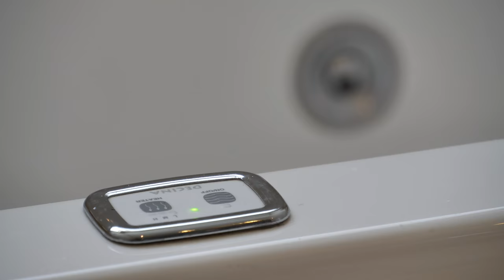58 Don Dunstan Drive, Bonython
Unit 16, Level 1
175 Anketell Street
GREENWAY ACT 2900